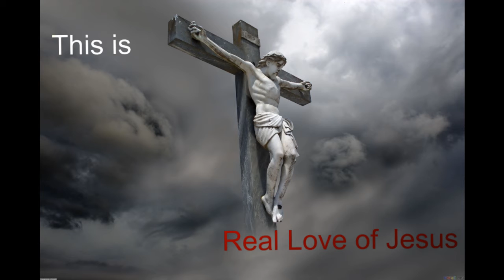Na Rabbuni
Sung by: Brother Chella Vinay Kiran (Minnam)
CSI Mission Compound, Medak District 502110